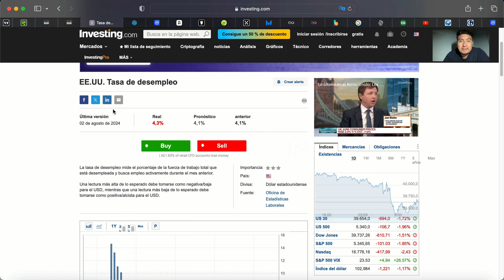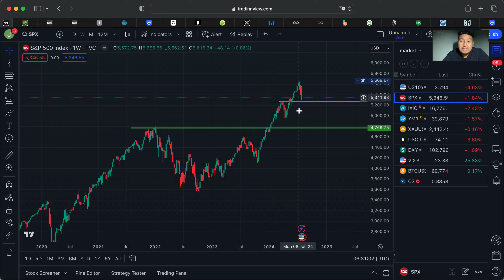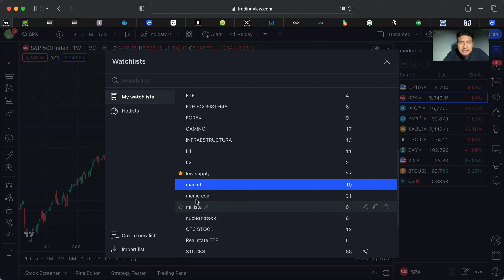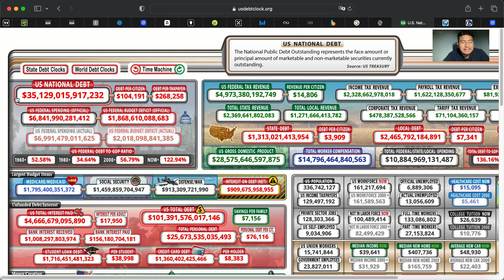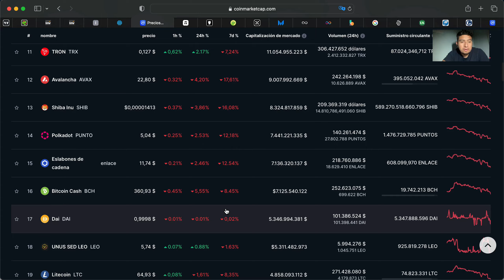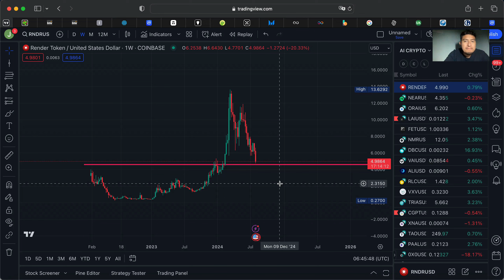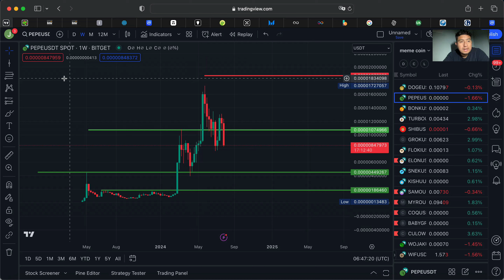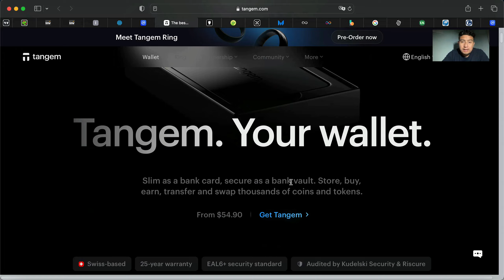SIGUEN LAS FUERTES CAIDAS EN EL MERCADO CRYPTO- POR QUE ESTA SUCEDIENDO?